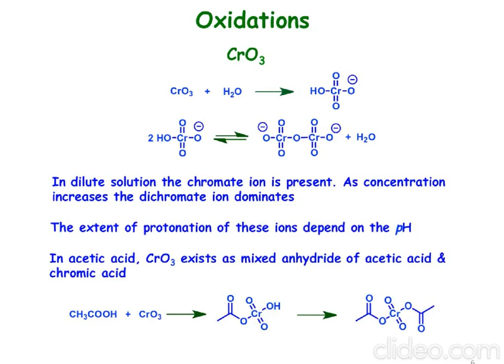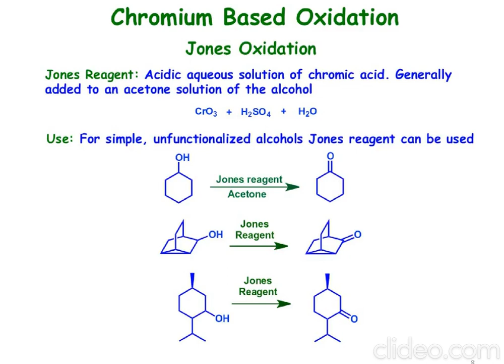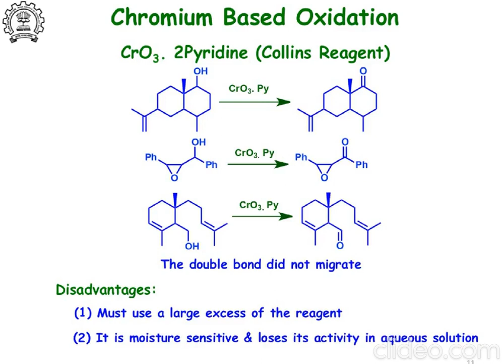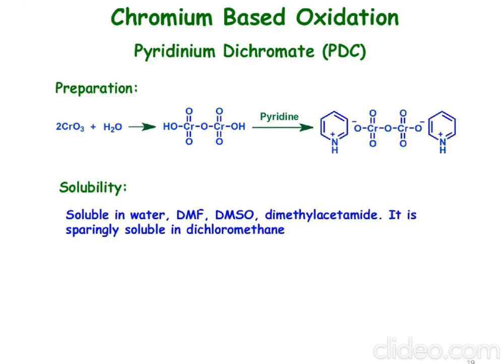Oxidations-Chromium based-Jones-PCC-PDC-Collins reagent-Chromyl chloride